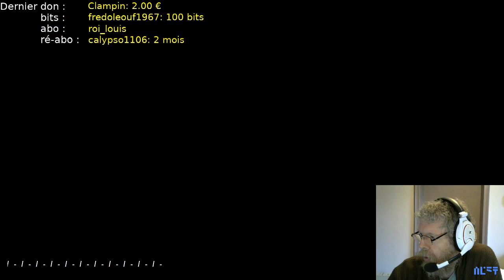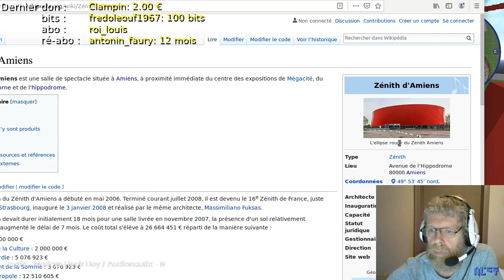Projet AMIENS dans Minecraft - Le NON ! PAS ÇA !!! (2) - LIVE 2019.06.20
Rediff. de mon live sur Twitch
On continue la nouvelle construction, un flan gélatineux rouge entre le Stade de la Licorne et l'Hippodrome, la salle de concert, le Zénith d'Amiens ! Un « truc » super moderne qui va être assez chaud à faire... Et on attaque les... « murs » et en effet c'est chaud... ;)

Pour me soutenir (nouveauté : vous pouvez regarder une pub pour me soutenir ! c'est à droite « Regarder la vidéo »)